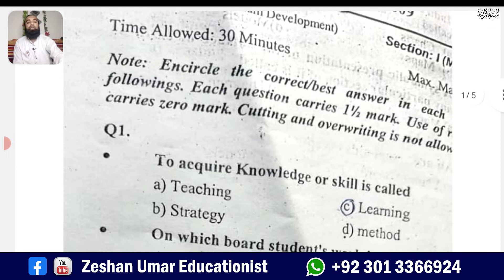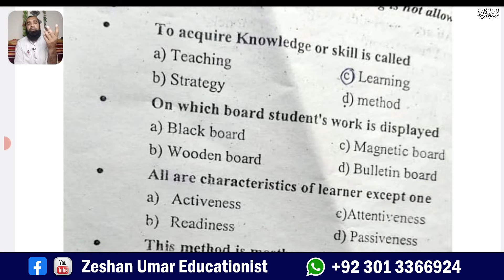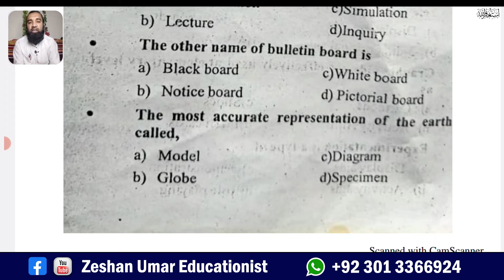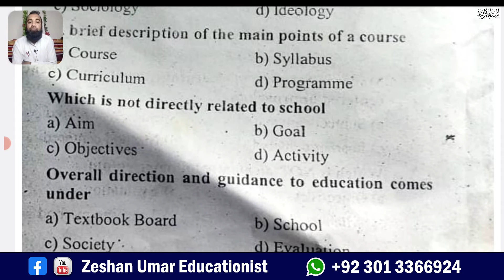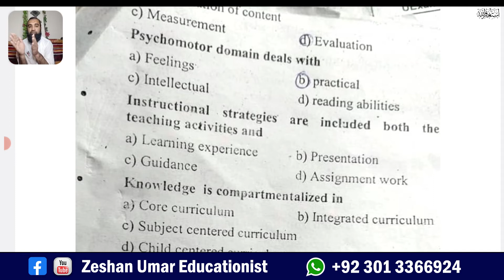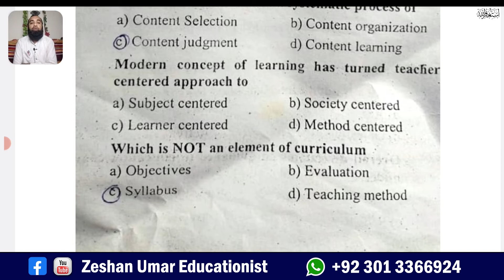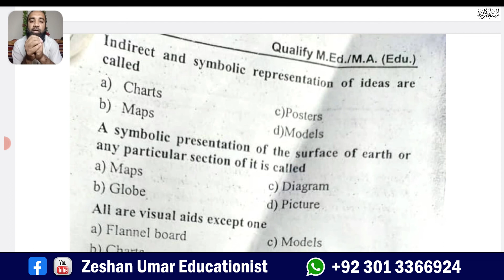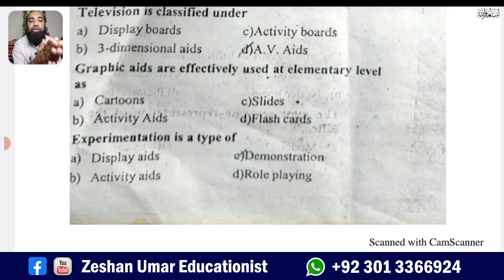Headmaster past paper 2 SPSC Education subject past paper by Zeshan Umar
In this video, we will be discussing the past paper for the position of Headmaster in Sindh Public Service Commission (SPSC). If you are preparing for the SPSC Headmaster exam, then this video is a must-watch for you.

We will be providing a detailed analysis of the past paper, including the types of questions asked, the difficulty level, and the areas that require more attention. We will also be providing tips and tricks on how to approach the exam and score high marks.

Whether you are a first-time candidate or someone who has appeared for the exam before, this video will help you in your preparation and give you an edge over other candidates.

for Further Discussion join my WhatsApp group.
This channel will help you with education subjects, current affairs, civic education, and personal grooming. Your time is my time, and I will make your time productive.
You can find theory topics for education as well as MCQs for schooling.
This channel will help you with all the exams in the education subject, pedagogy.
This channel can qualify you for lecturer education, headmaster education, SS, EST, and PST.
I started with the qualified guide and later on, the other books of education and content related to education.
The best thing about my MCQ preparation is that I always try to discuss distractors as well.
It will be really helpful for my listeners and will surely help you succeed in the coming educational exams.

If you have any suggestions, it will be appreciated.